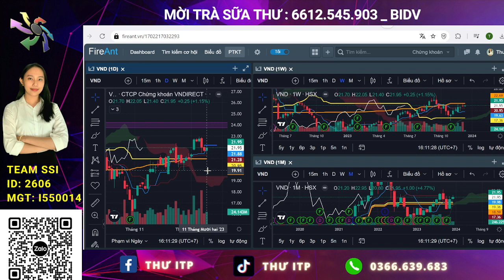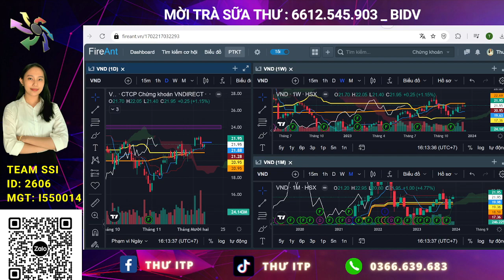Cơ hội đầu tư cổ phiếu: Phân tích xu hướng, điểm mua cổ phiếu VND | Thư ITP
Phân tích mã cổ phiếu VND. Chương trình phân tích mã cổ phiếu tiềm năng đưa ra các khuyến nghị mua - bán top các cổ phiếu tiềm năng cho các anh chị nhà đầu tư. Trong video này, em Thư sẽ phân tích xu hướng và mã cổ phiếu VND trong đó có điểm mua, điểm bán cổ phiếu VND cho các anh chị nhà đầu tư.

🫰 Mời Cà Phê: 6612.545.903 _ BIDV (Bùi Thị Anh Thư)